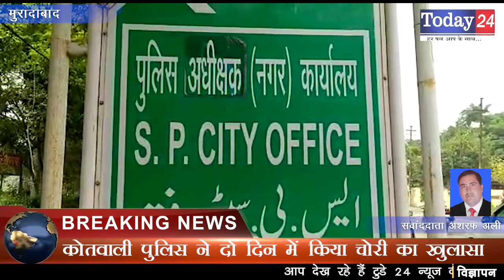कोतवाली पुलिस ने दो दिन में किया चोरी का खुलासा | Today24